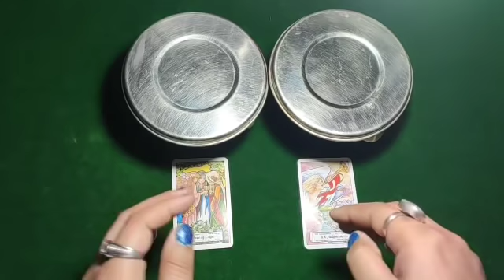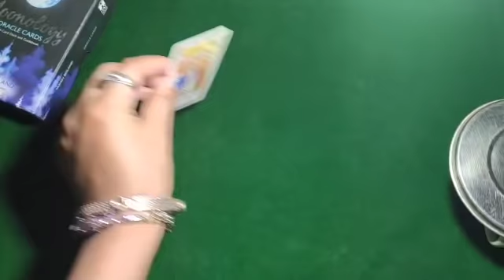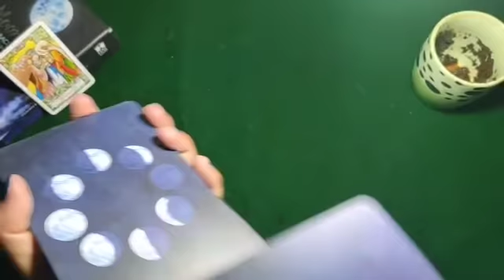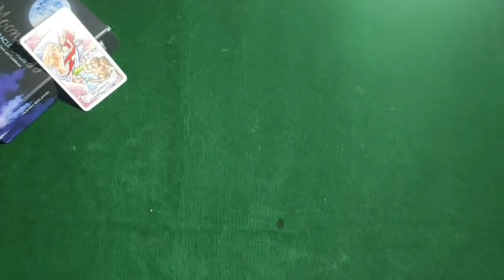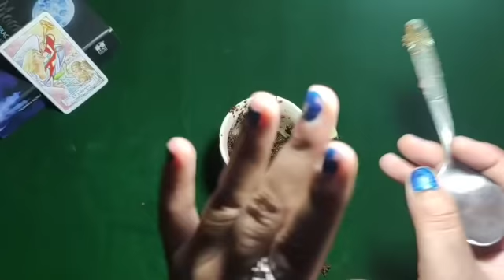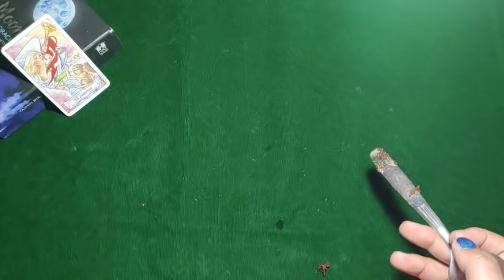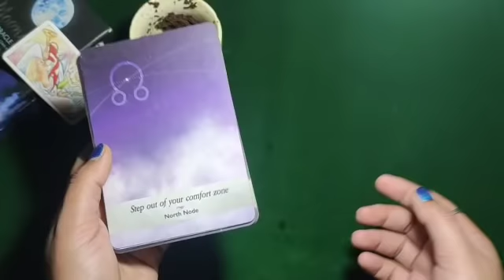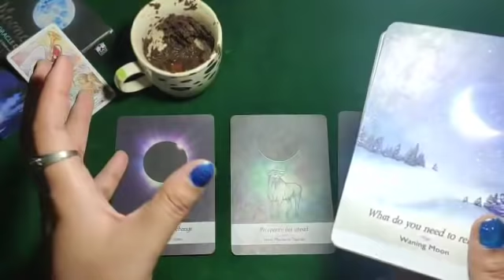❤Next 7 Days🕊TEA LEAVES READING🍂New prediction😘Pick a Cup Reading💋commitment Aane vala h😍Timeless💛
apke person ki feelings
English Channel 111 Tarot
PERSONAL PAID READINGS-
555/- for 3 questions
888/- for 6 questions
1555/- unlimited questions 30 min on call
2222/- unlimited questions 1 hour on call